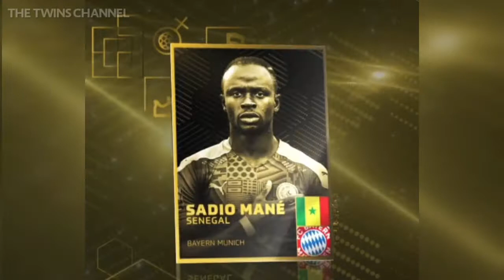تعرف علي اسماء اللاعبين المرشحين لجائزة افضل لاعب في افريقيا 2022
وتشمل القائمة حامل اللقب في العام الماضي، أفضل لاعب في إفريقيا ساديو ماني (السنغال وبايرن ميونخ) والفائز السابق رياض محرز (الجزائر ومانشستر سيتي) ومحمد صلاح (مصر وليفربول) وغيرهم.
وقال الاتحاد الإفريقي لكرة القدم، إنه سوف يعلن في 21 يوليو 2022 عن الفائزين بالجوائز، على أن يكون المغرب موطنا لاستضافة هذا الحدث.

موعد جائزة افضل لاعب في افريقيا 2022
وجاءت القائمة النهائية المرشحة لأفضل لاعب إفريقي لعام 2022 على النحو التالي:الجزائري رياض محرز (مانشستر سيتي)
الكاميروني كارل توكو إكامبي (أولمبيك ليون)
الكاميروني فنسنت أبو بكر (النصر السعودي)
الإيفواري سيباستيان هالر (أياكس)
محمد صلاح (ليفربول)
الغيني نابي كيتا (ليفربول)
المغربي أشرف حكيمي (باريس سان جيرمان)
السنغالي إدوارد ميندي (تشيلسي)
السنغالي كاليدو كوليبالي (نابولي)
السنغالي ساديو ماني (بايرن ميونخ)